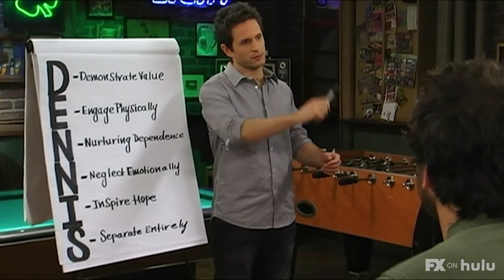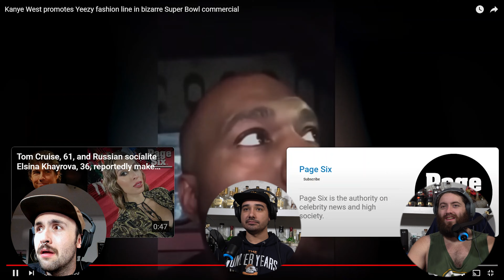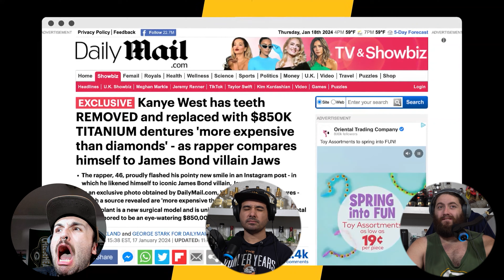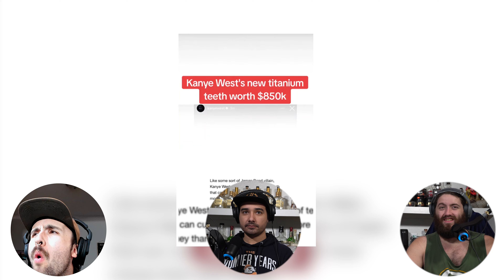The Super Bowl, Commercials, Hole-in-One, MeatCanyon, Kanye's Teeth and Racist Sports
This week Heston, Ben, and Nick recap the Super Bowl and the commercials. They take a look at their new favorite sport? Golf.
Kanye has new teeth and guess what the most racist sport is?